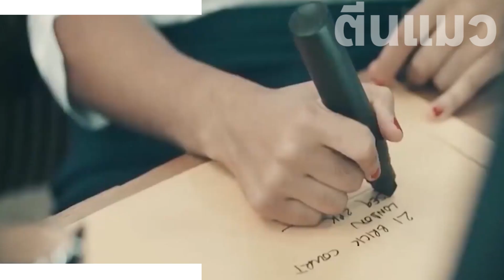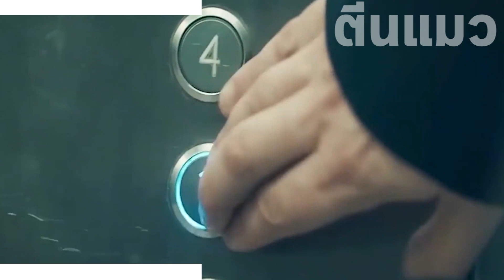หนุ่มสุดกวน ใส่รองเท้าแตะไปสัมภาษณ์งานวันแรก จะได้งานไหม (สปอยหนัง)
หากชอบกด ซับช่องตีนแมวด้วยจร้า